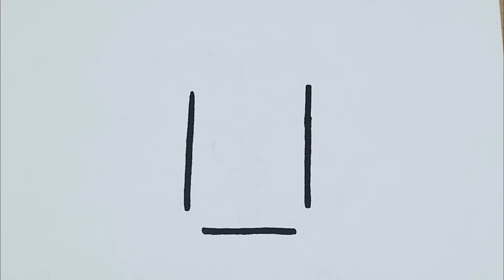How to draw a cute things for kids, Painting & Coloring for kids , Easy drawing for kids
Learn How to Draw cute Mermaid Hello Kitty Easy, step by step drawing tutorial lesson. Cute cartoon white cat with a bow. 💕How to Draw Hello Kitty Easy: • How to Draw Unicorn Hello Kitty 🦄